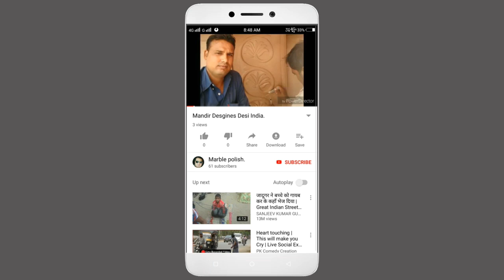कम खर्च में ग्रेनाइट चोकट केसे बनावाए | Granite Door Frame Designs India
Granite Chokat
Granite Design
Granite Pillars
granite door frame
Granite door frame
granite molding design
Granite door frames india
indian door frame
granite door frame molding
Granite Chowkat
Door Chowkat Frame